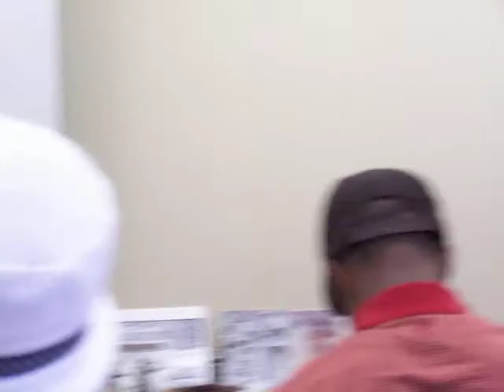Jamestown Settlement 400th Anniversary African-American Entertainment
Performance of Sylvia Tabb Lee and 'The Sweetest Sound': vocal and musical talents ranging from historical African folk tales, to traditional African American singing, storytelling and dance. The Ensemble performed for the 400th anniversary of America in Jamestown (both Sylvia, and Brandon Lee, her son-drummer, were former employees) The Queen, and The President were in attendance.